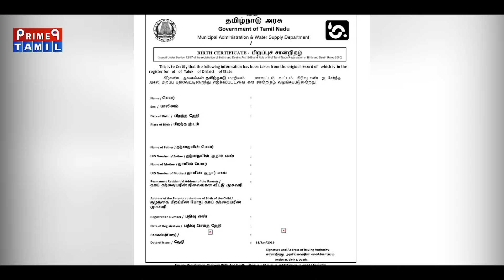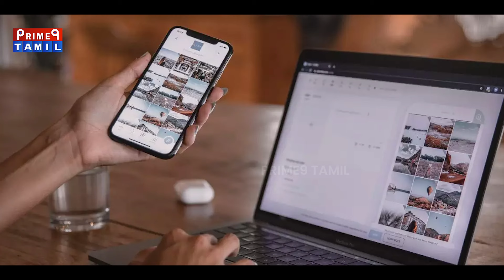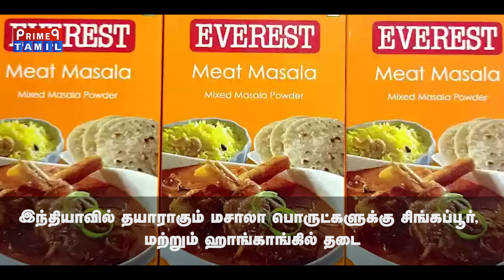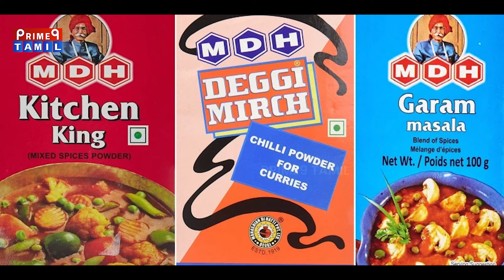🔴 9 மணி..9 செய்திகள்..9 நிமிடம் | 23-04-2024| Prime9 Tamil